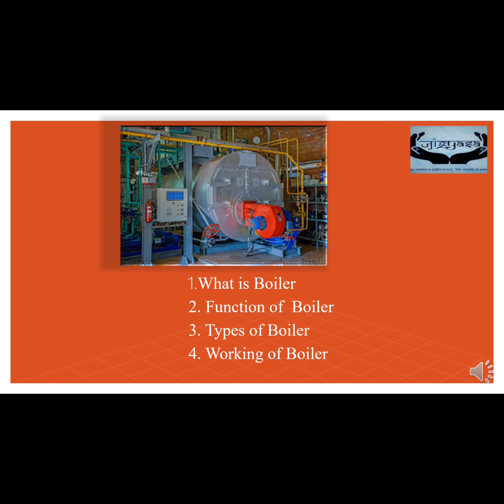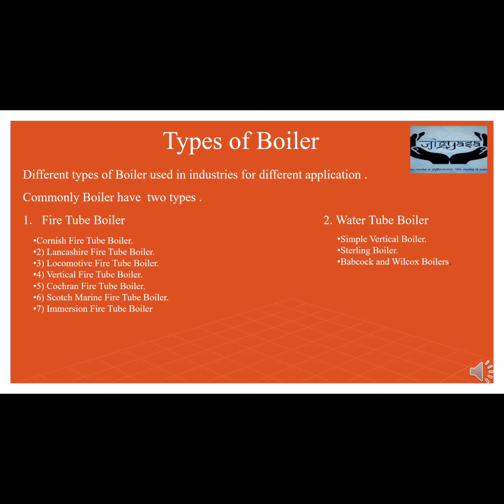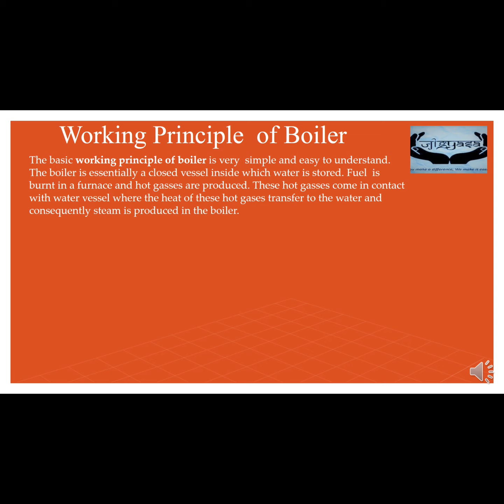what is Boiler . Boiler क्या है इसके प्रकार और उपयोग , Types of Boiler (बॉयलर के प्रकार . Steam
steam Boiler Operation
Fire Tube Boiler
Types of Boiler
Types of Steam Boiler
# Boiler Working
Boiler Function

A Boiler is a closed vessel in which water or other suitable liquid is heated to generate steam or vapors . The steam/ vapors is then exited and is used for various purposes like heating applications (water heating, central heating), boiler based power generation or even for cooking and other purposes which could be domestic or industrial.
It basically follows the concept of a pressure cooker but in a bigger way. The boiler concept is used across places from domestic purposes to industrial activities. The fluid is generally incorporated into a system and it works to provide steam through connecting combustion products and the water.
There are many types of boilers based on their uses. While domestic boilers are small and are used for daily household chores, the industrial boilers today play a magnanimous role in the production process .
Boiler एक मशीन है जो की water को steam मतलब भांप में बदलने का काम करती है, इसलिए boiler को steam generator के नाम से भी जाना जाता है।

boiler से मिलने वाली steam का उपयोग कई जगह पर किया जाता है। अगर हम इस steam के उपयोग की बात करे तो यह सबसे ज्यादा power generating station जहाँ पर बिजली को जनरेट किया जाता है वहाँ उपयोग में आती है।
Boiler से मिली स्टीम का उपयोग
स्टीम का उपयोग हर जगह पर अलग अलग काम के लिए किया जाता है। मैं आपको कुछ मुख्य उपयोग बताता हूं, जिसकी मदद से आपको आईडिया लग जाएगा।

Power plant में टरबाइन घूमने के लिए
पानी को गरम करने के लिए
AHU में हवा गरम करने के लिए
Boiler Definition (बॉयलर की परिभाषा)

Boiler or Steam Generator is Closed Vessel in which water is converted into steam by the application of heat is provided by the combustion of fuel.

बॉयलर और स्टीम जेनरेटर एक बंद पतीला(Closed Vessel) होता है, जिसमें ईंधन दहन के द्वारा मिलने वाली ऊष्मा का उपयोग करके पानी को भाप में परिवर्तित किया जाता है।

इसमे Fuel को जलाकर heat energy को पैदा किया जाता है। Fuel burn करने से मिली heat energy की help से हम water को भाप मे बदल लेते है।
 Different Types of Boilers?
1. Fire-Tube Boiler . 2 Water-Tube Boiler

## Types of Cooling tower
## Efficiency of Cooling tower